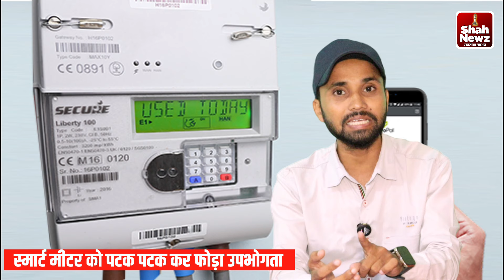'स्मार्ट मीटर को सड़क पर पटकर फोड़ दिया, Smart Meter बना लोगो का सिरदर्द! Shah Newz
Welcome to the Shah Newz Youtube channel. Shah Newz show the latest news, Indian Politics, Interview, Public Opinion, Viral Video, Entertainment Video, Educational video and many more.
Feedback in the comment section is always appreciated!

Shah News Bihar-

l.b.shah01

Thanks for visiting hare. ❤️🙏